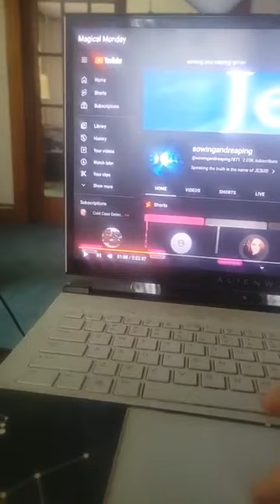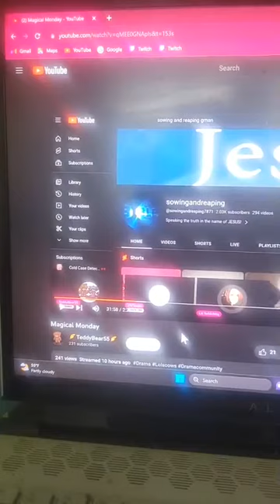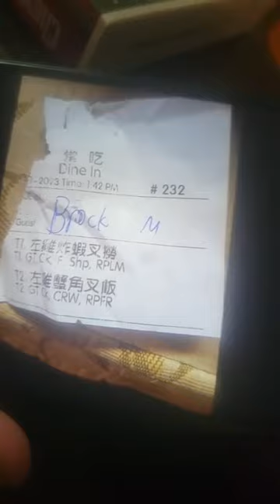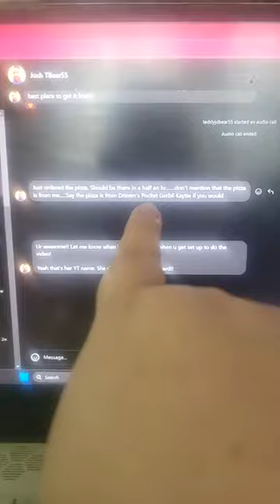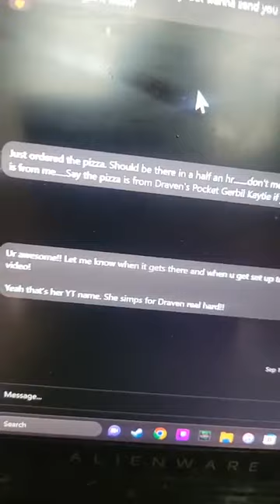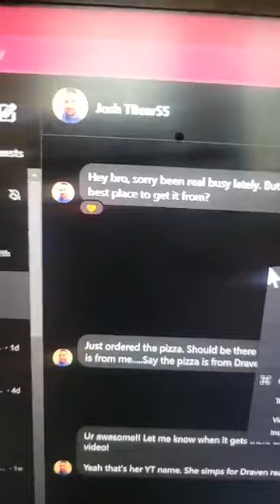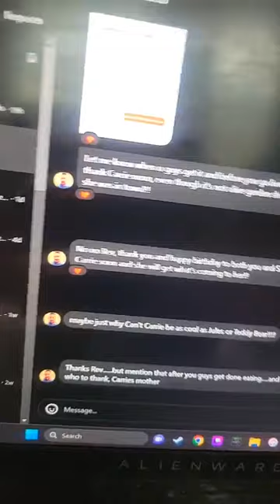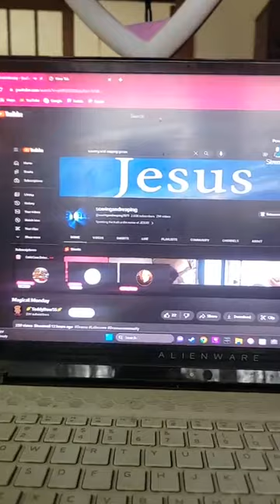Shanny turns on Teddy Bear (September 26, 2023)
Shannyforchrist shannyneedslove Shannon Dornbush Shanny dorn Jason Egroff Shanny4christ RevelationNews